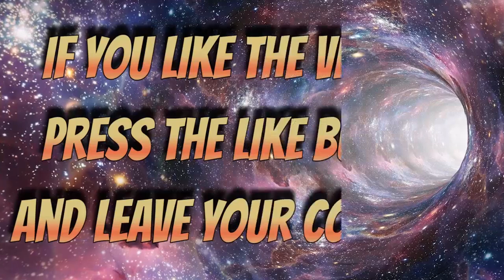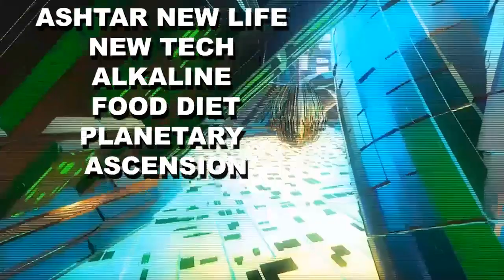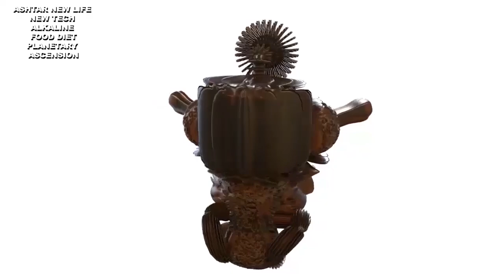GALACTIC FEDERATION ASHTAR NEW LIFE NEW TECH ALKALINE FOOD DIET PLANETARY ASCENSION